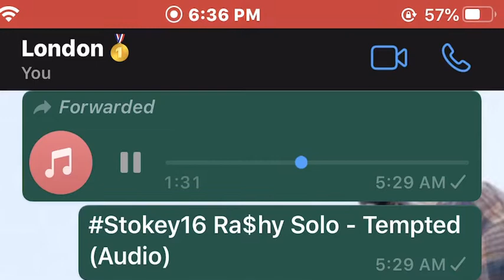Stokey16 Ra$hy Solo - Tempted (Preview) Trades